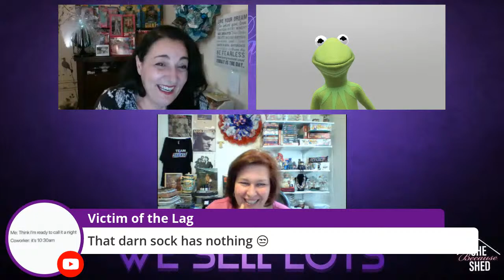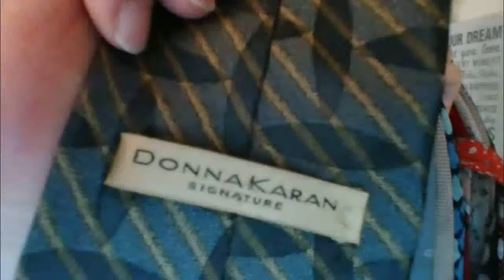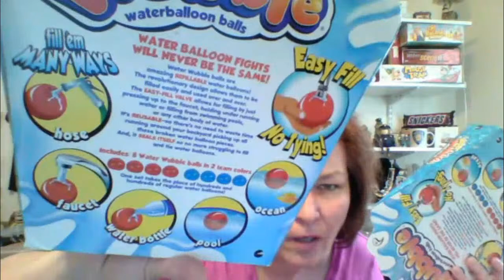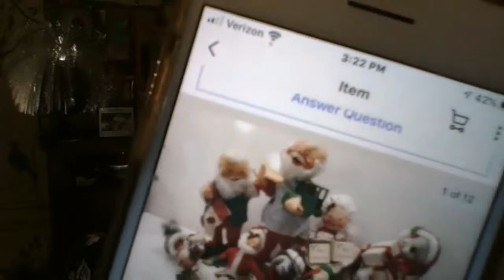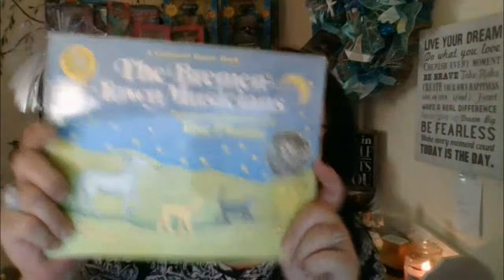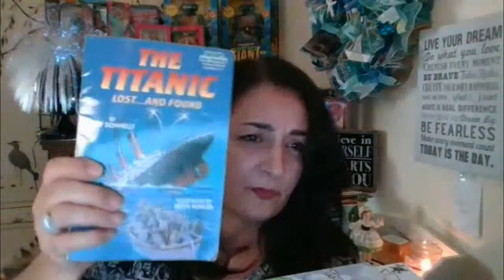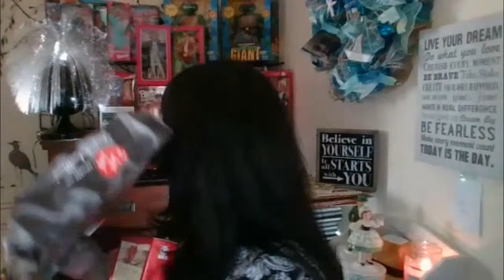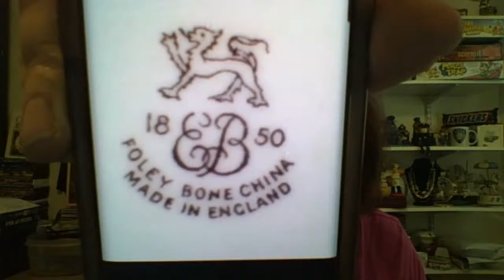AUCTION LIVE LETS HANG OUT AND CHAT RESELLER MERCHANDISE Ebay Poshmark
“A Dibble Box”
A resellers box that is a dibble bit of this and dibble bit of that!

Join me for my live auction.  I offer resellers looking for inventory great deals with the reseller in mind.  Lots up for bidding include a vintage mix, Jewelry Jars, Watch Lots, Plush, Toys, DVD's, Games, Belts, Bows and more. Shipping is free!!

Coming Soon
💃🏻 TIP JAR
$donatellabotolino

💃🏻 CREDITS